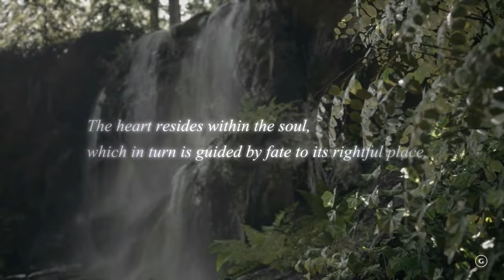Should We Give Kingdom Hearts 4 a Try?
255 analyzes whether the Kingdom Hearts series is worth another shot?